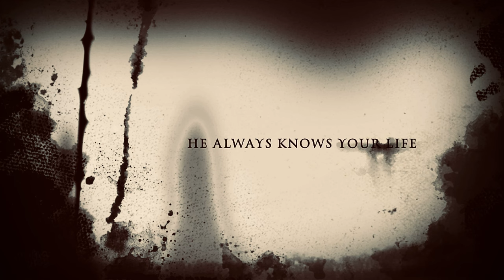The Dark Depression (Trailer) | Independent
Short Film coming out this Friday, on the last day of the year!